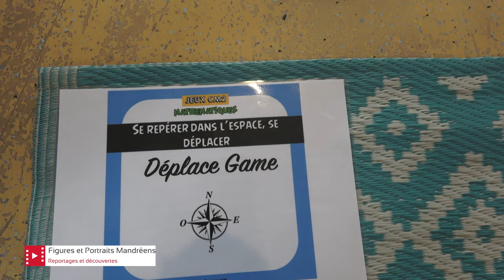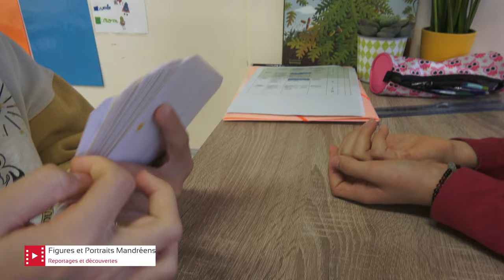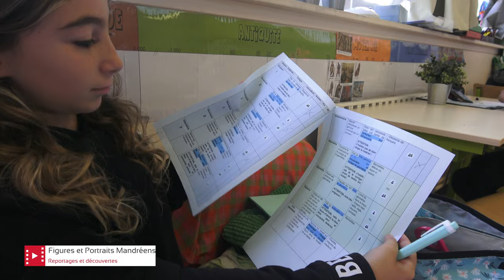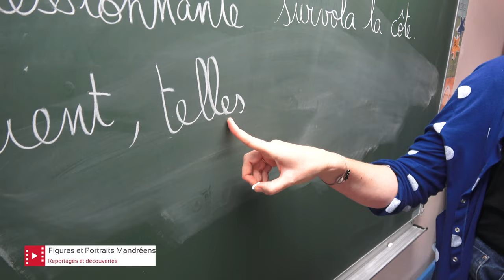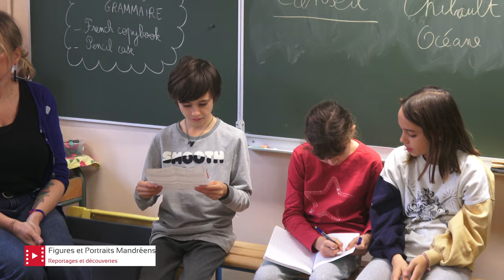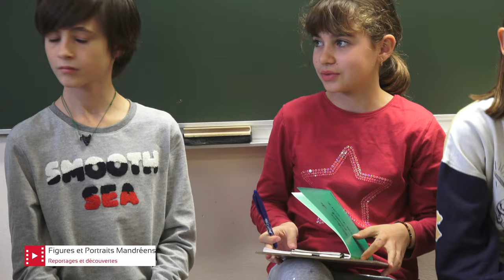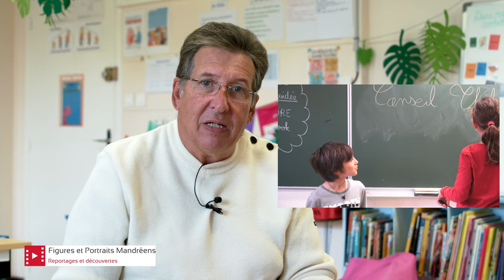"𝗙𝗜𝗚𝗨𝗥𝗘𝗦 𝗘𝗧 𝗣𝗢𝗥𝗧𝗥𝗔𝗜𝗧𝗦 𝗠𝗔𝗡𝗗𝗥𝗘𝗘𝗡𝗦" 𝗽𝗿𝗲́𝘀𝗲𝗻𝘁𝗲𝗻𝘁 𝗖𝗘𝗟𝗜𝗡𝗘 𝗗𝗘𝗖𝗢𝗥𝗧𝗘 𝗲𝘁 𝗹𝗮 𝗰𝗹𝗮𝘀𝘀𝗲 𝗳𝗹𝗲𝘅𝗶𝗯𝗹𝗲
A la base illustratrice pour livres, Celine DECORTE a passé son master pour devenir institutrice avec la volonté de développer une méthode pédagogique avec le plus grand nombre de ses élèves. Céline propose, au sein de l'école primaire Louis Clément de Saint-Mandrier, le concept de classe "flexible" pour les CM1 et CM2. Un enseignement innovant qui place l'élève au centre de la classe et qui le responsabilise complètement par rapport à ses études. Ce reportage est une immersion dans la classe où vous allez découvrir les méthodes de travail développées par Celine. Un très beau message pédagogique plein d'espoir pour la réussite de la nouvelle génération.